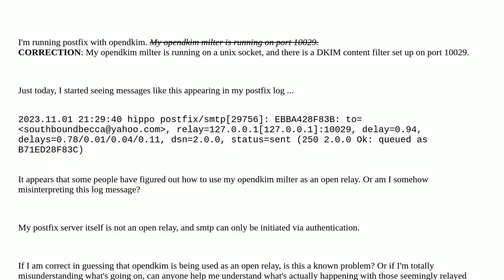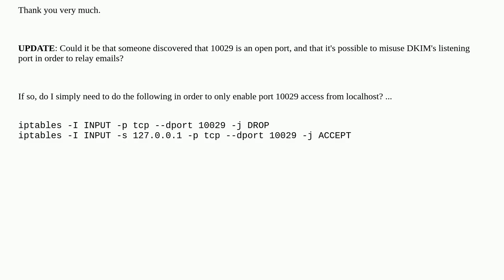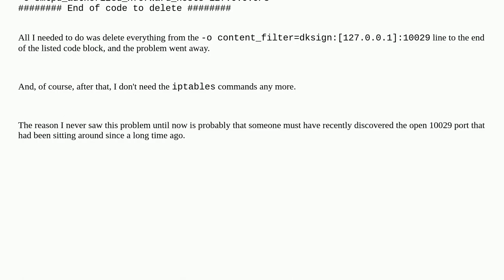DKIM *seems* to be used as an open relay. Is this possible?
A special thanks goes out to the community

  opendkim postfix relay